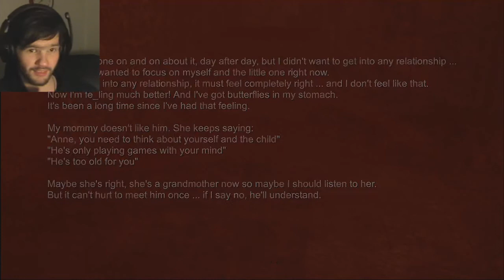UMMM....WHO ARE YOU?! // Decay HD - Episode 4 (Part 1)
Welcome to the LAST EPISODE of the Decay: The Game series.
This episode/part is VERY HEAVY on the puzzles so. don't expect me to be intelligent with this one because I AM NOT lol.

This part, although, is the ending of the Decay series, so it will go out with a BANG later on.